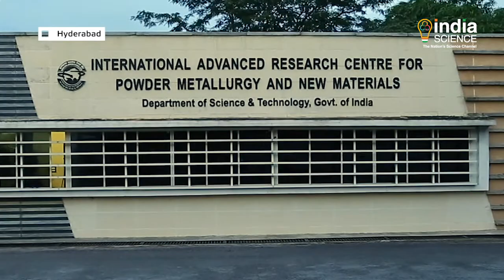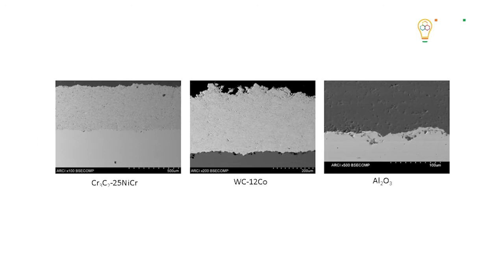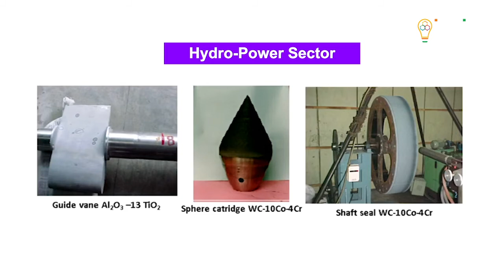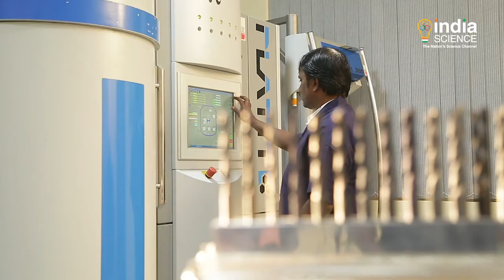Detonation Spray Coating Technology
ARCI Hyderabad, an autonomous R&D centre of the DST, GOI, is celebrating the 25th anniversary of its establishment. The centre has developed various advanced materials and technologies to cater to the needs of the industry. One among these is the Detonation Spray Coating Technology to enhance the durability and performance of components operating in adverse environments. Now, the Centre has developed an advanced version of this technology to increase efficiency and productivity.